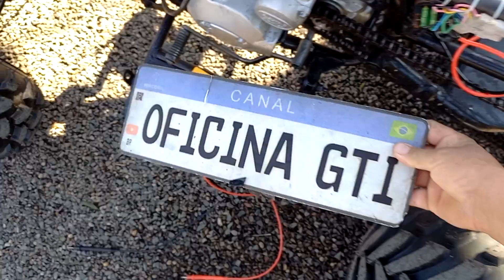elétrica toda nova do quadriciclo feita em casa veja como ficou